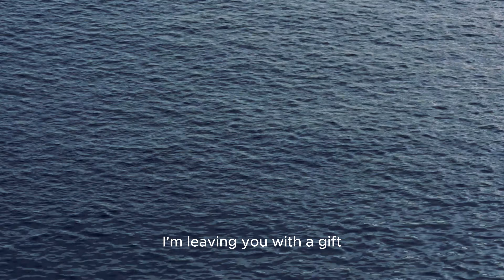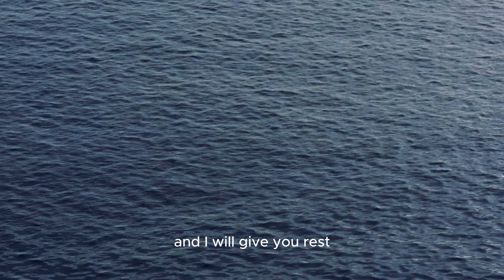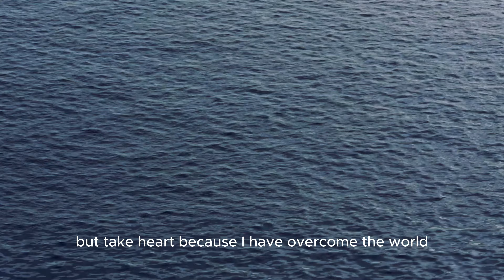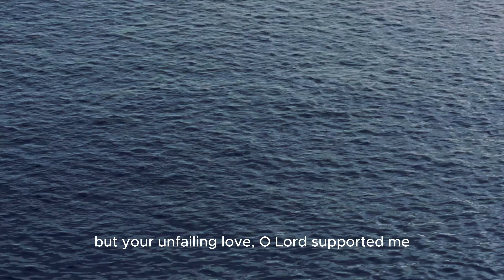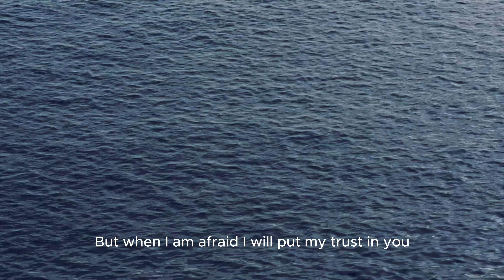Don't Be Anxious.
Some bible verses if you are having anxious thoughts